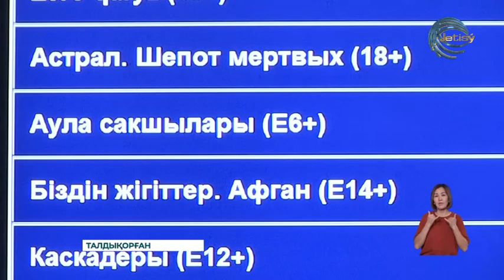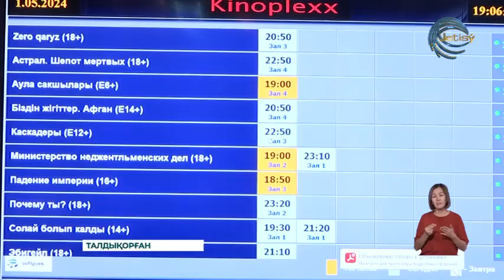Продюсер Мұратәлі Оспанбай, тәрбиелік мәні бар кино филімін түсірді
Қала баласы ойнаудан қалып барады. Бүгінде түрлі гаджеттергі тәуелді болған балалар аз емес. Салдарынан өскелең ұрпақтың дамуына кері әсерін тигізуде. Бұл мәселе осы күннің қоғам дертіне айналды. Оның алдын алу мақсатында продюсер Мұратәлі Оспанбай, тәрбиелік мәні бар кино филімін түсірді. Туындының жабық көрсетілімі Талдықорғандықтарға да ұсынылды.